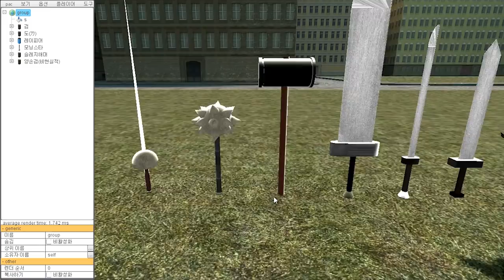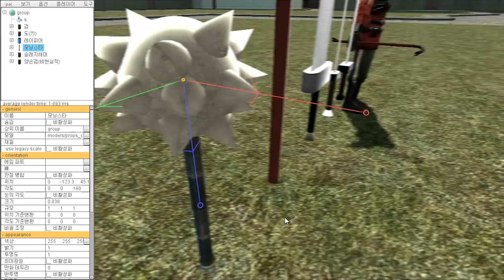[배포 종료]게리모드 PAC공유 13편 - 근접무기모음 Ver.0.1 [레알이다이]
[배포 종료]
무단 재배포 절대 금지입니다!
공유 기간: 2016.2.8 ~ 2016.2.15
ㅡㅡㅡㅡㅡㅡㅡㅡㅡㅡㅡㅡㅡㅡㅡㅡㅡㅡㅡㅡㅡㅡㅡㅡㅡㅡㅡㅡㅡ